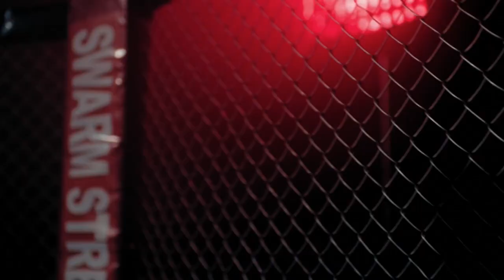Червона Рута - 24.12.2017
Дивіться хіт-парад Червона Рута 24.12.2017

Телеверсія радійного хіт-параду «Червона рута». П’ятірка найкрутіших сучасних українськомовних пісень.